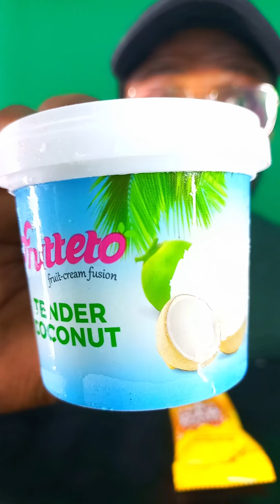blueberry strawberry butterscotch ice cream mukbang ASMR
This is an ASMR mukbang video. To experience the real ASMR sounds , please wear HEADPHONES 🎧.

What is the meaning of ASMR?